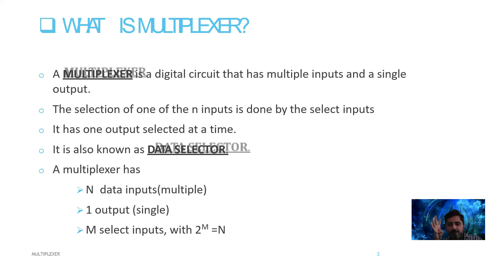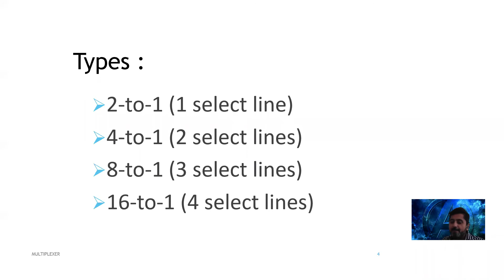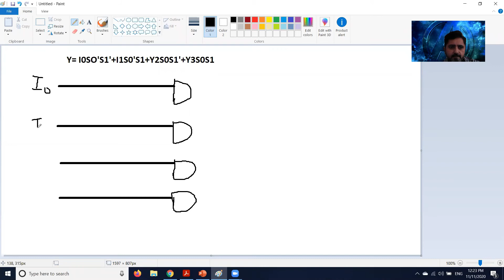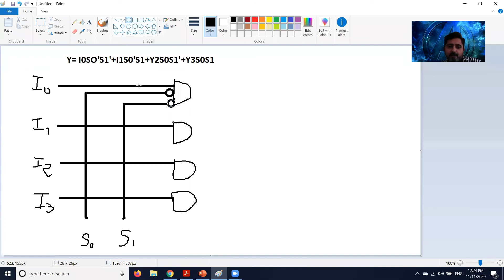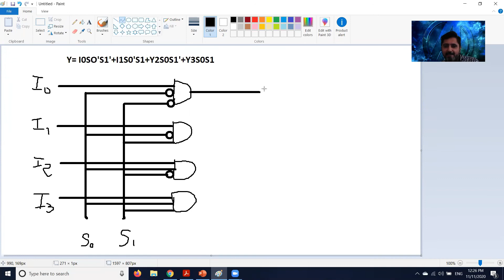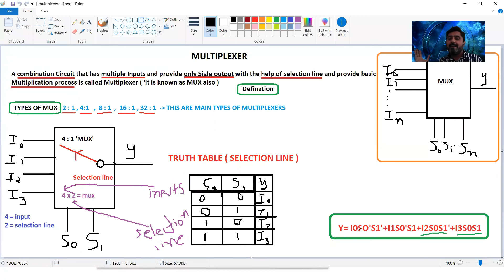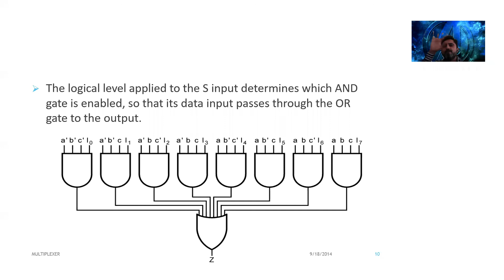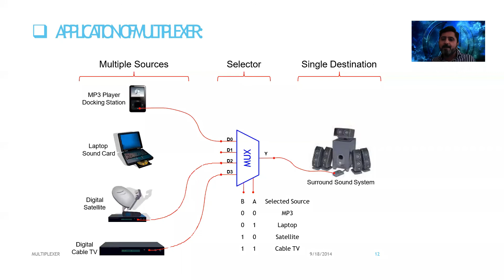BCA - 105 - MULTIPLEXER ( COMPLETE ) - DIGITAL ELECTRONICS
A Multiplexer is a device that allows one of several analog or digital input signals which are to be selected and transmits the input that is selected into a single medium.  Multiplexer is also known as Data Selector. A multiplexer of 2n inputs has n select lines that will be used to select input line to send to the output. Multiplexer is abbreviated as Mux.

MUX sends digital or analog signals at higher speed on a single line in one shared device. It recovers the separate signals at the receiving end.  The Multiplexer boosts or amplifies the information that later transferred over network within a particular bandwidth and time. This article gives an overview of what is multiplexer and types of multiplexer.

This video focus on all major multiplexer like ( 4 x 2  and 8 x 3  ) with it is truth table.